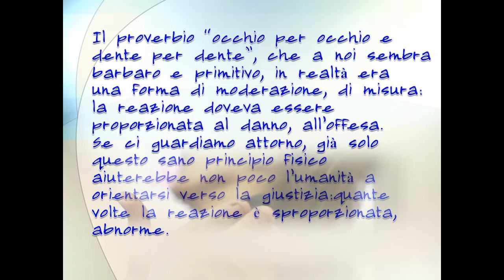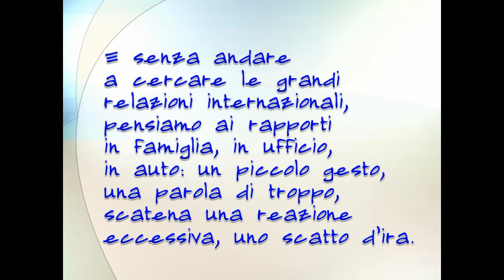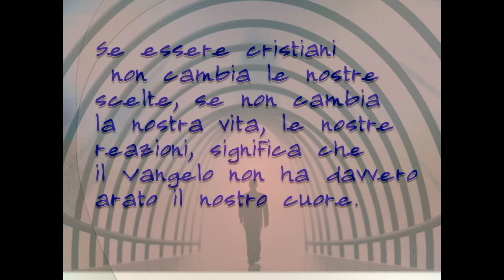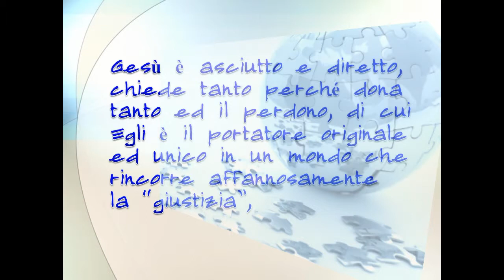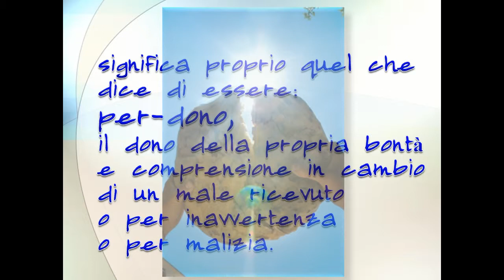COMMENTO VII DOMENICA T O ANNO A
"La pace vissuta con profondità può scardinare le logiche violente del mondo".